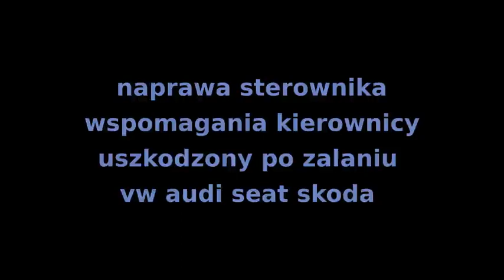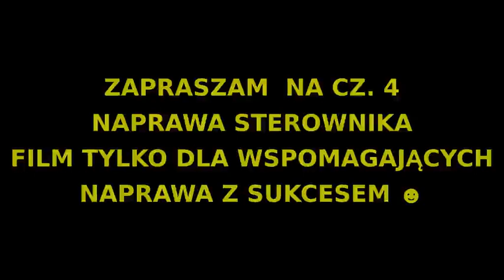WSPOMAGANIE PROBLEM VW AUDI j500 DEFEKT REPAIR power steering module 01309 NAPRAWA STEROWNIKA PART.3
part.3 mycie sterownika j500 wspomaganie kierownicy  vw audi
zapraszam filmy zakończone sukcesem działania sterownika
filmy dostępne tylko dla wspomagających kanał